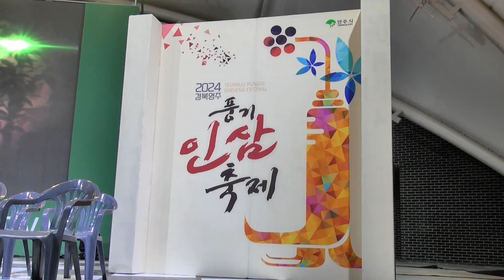홍현식(지중해/청팀) VS 박군서(사랑 불, 앵콜곡 남자라는 이유로/백팀)/2024 풍기인삼축제 "예술인 청백전"/대한예술인협동조합(청팀) VS 한국연예예술인협회 영주지회(백팀)